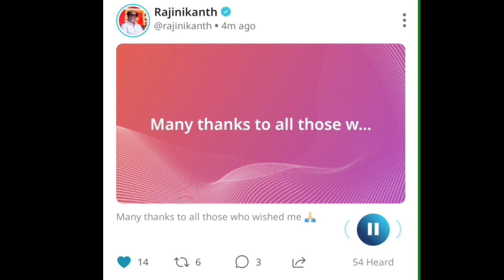சற்றுமுன் மகிழ்ச்சியாக மகள்களுடன் இருக்கும் ரஜினி.! வைரலாகும் வீடியோ | Rajinikanth | SRFC